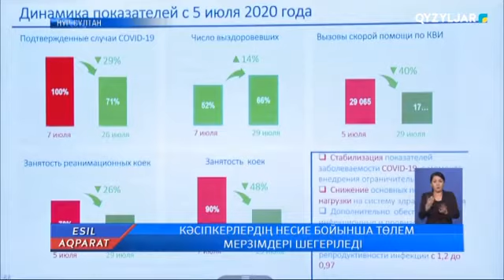КӘСІПКЕРЛЕРДІҢ НЕСИЕ БОЙЫНША ТӨЛЕМ МЕРЗІМДЕРІ ШЕГЕРІЛЕДІ